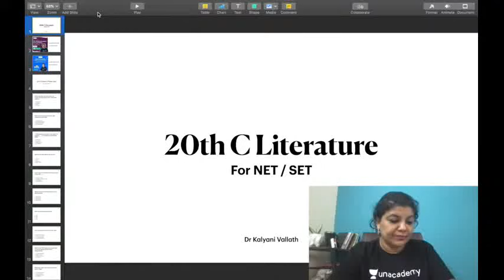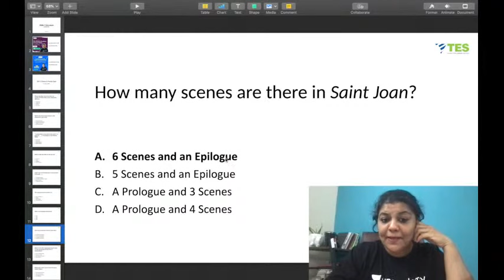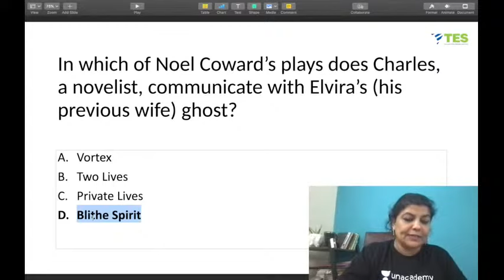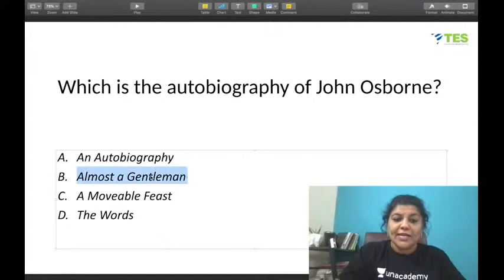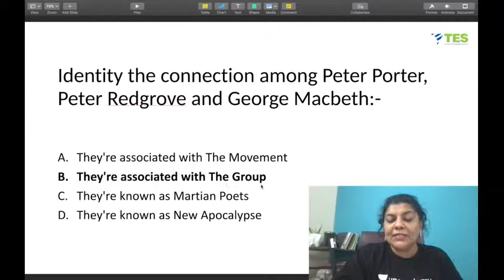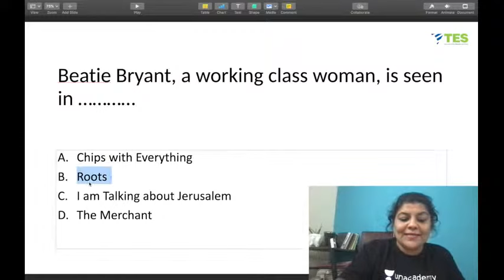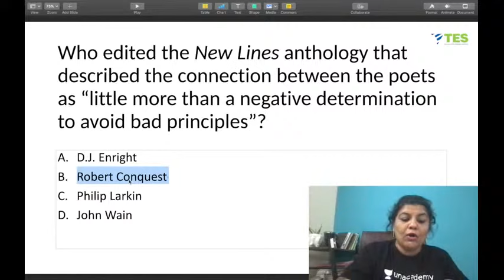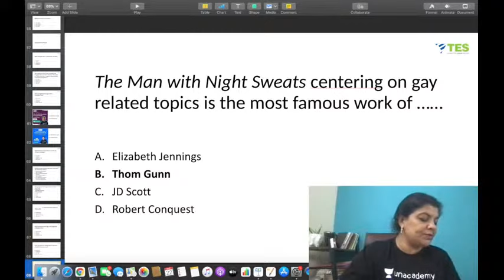WB SET, G SET, JK SET, NTA NET 6: Post War British Literature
For WB SET, G SET, JK SET, NTA NET

Everyday @10PM
ONE MONTH FREE COURSE
Schedule

December
15 WED:  Renaissance BRITISH LITERATURE
16 THU: Augustan BRITISH LITERATURE
17 FRI: Romantic BRITISH LITERATURE
20 MON: Victorian BRITISH LITERATURE
21 TUE: 20th C  up to II WW BRITISH LITERATURE
22 WED: Post War BRITISH LITERATURE
23 THU: TERMS
24 FRI: TERMS
27 MON: AMERICAN LITERATURE
28 TUE: AMERICAN LITERATURE
29 WED: POST COLONIAL
30 THU: POST COLONIAL
31 FRI: POST COLONIAL
January
3 MON: INDIAN LITERATURE
4 TUE: INDIAN LITERATURE
5 WED: CRITICISM AND THEORY
6 THU: CULTURAL STUDIES
7 FRI: LINGUISTICS
10 MON: RESEARCH AND PROSODY